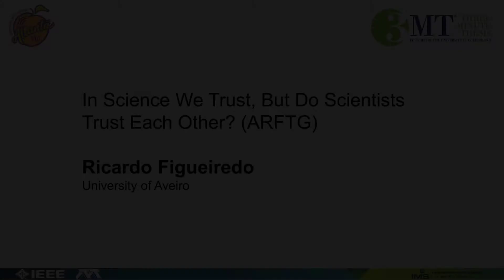MW2021 3MT® Ricardo Figueiredo, Third Place Winner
“In Science We Trust, But Do Scientists Trust Each Other?”

Ricardo Figueiredo, University of Aveiro

Speaker recorded via Zoom, May 2021

First Published: June 20, 2021

The IEEE Microwave Week 2021 Three Minute Thesis (3MT®) Virtual Competition

Co-Organizers: John Bandler, Erin Kiley, Daniel Tajik, and Aline Eid

Recording and postproduction: John Bandler

Acknowledgements:

The 2021 IMS, RFIC, and ARFTG Steering Committees

The IMS2021 and Microwave Week Virtual Event, June 20-25, 2021

Special thanks: Gregory Atkinson, Rashaunda Henderson, Sherry Hess, Rachelle Ho, Megan Vierhout

Judges: Sarah Hartman-Caverly, Rachelle Ho, Amy Hubbard, Elizabeth Indianos, Ronald McCurdy